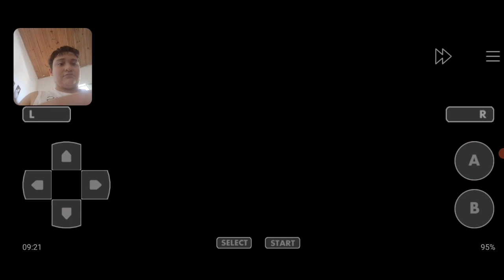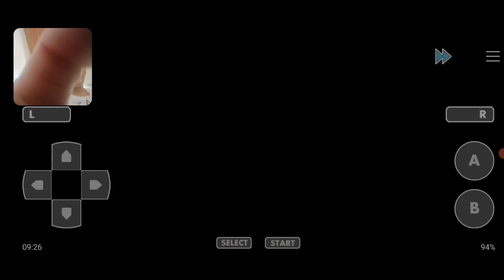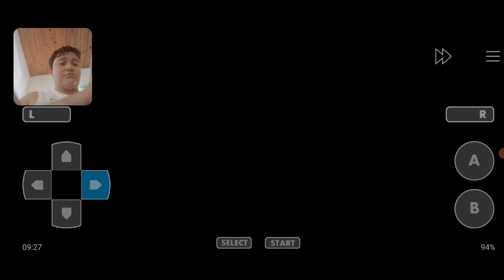Pokémon fire red parte 20 só me dá ódio desses treinadores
Segundo canal